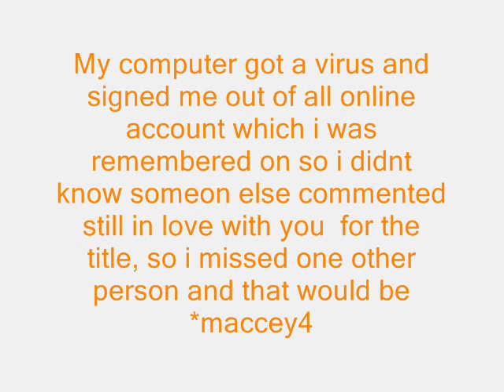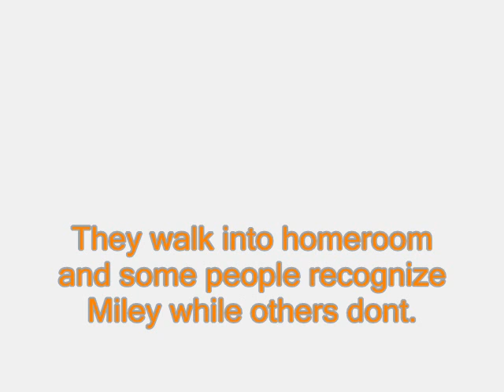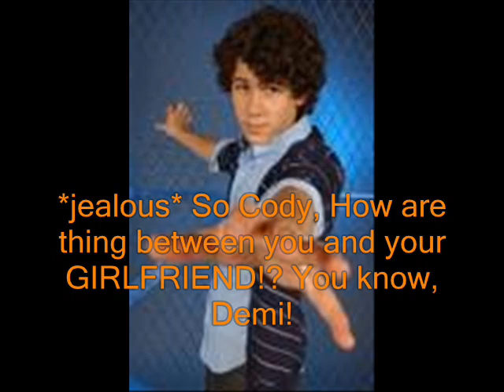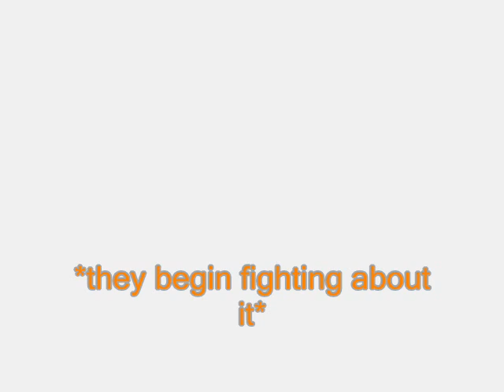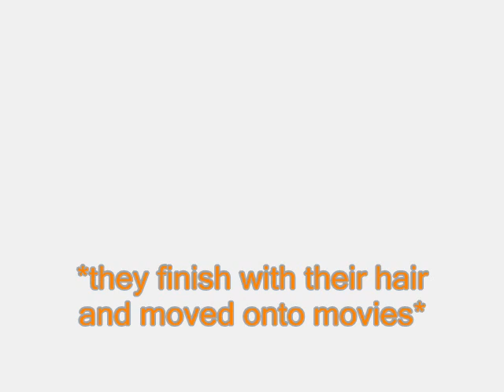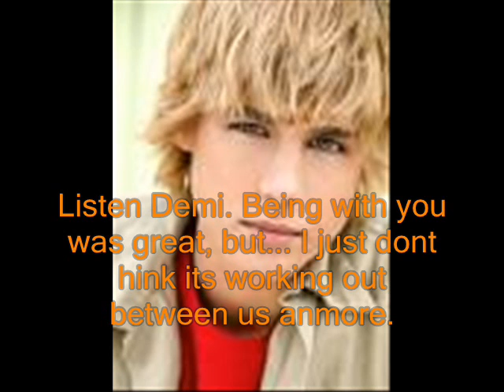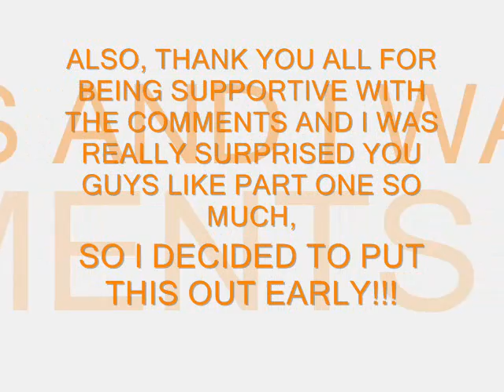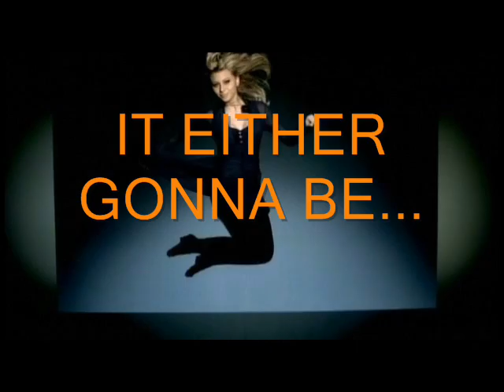STILL IN LOVE WITH YOU [part two]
READ!

THERES A VEREY IMPORTANT MESSAGE DURING THE CREDITS! PLEASE REPLY TO THE QUESTION! IF U DONT FEEL LIKE WAITING UNTIL THE END, HERES THE QUESTION!

IM STARTING ANOTHER NEW MOVIE AFTER THIS IS DONE. AND I NEED A TITLE. I HAVE 2 TITLES FOR U TO CHOOSE FROM. THEY ARE:

OLD BLUE JEANS

OR

VOTE FOR YOUR FAVE!